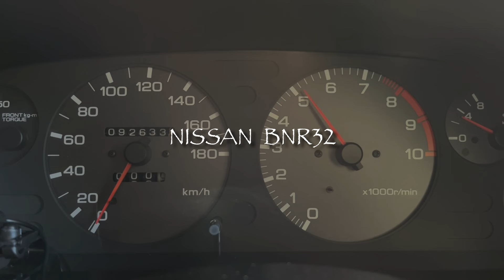スカイライン GT-R フジツボフロントパイプ サクラムマフラー 排気音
本日の動画は、在庫紹介＆排気音です！
紹介する車輌はこちら↓
1993y E-BNR32 SKYLINE GT-R STD
・フジツボフロントパイプ　・SARDキャタライザー　・SACLAMマフラー
・フードトップモール　・HASEMIスポーツちびスポ（1部加工あり）